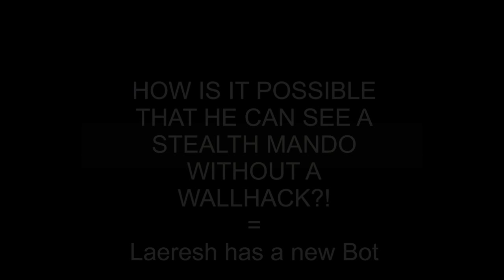Laeresh busted with his bot VOL.2 !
Im so fking serious